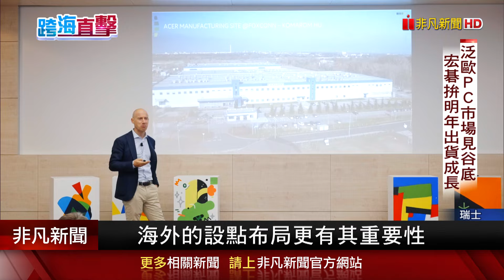開箱宏碁歐洲總部!座落瑞士湖畔山城 100%綠建築打造...泛歐PC市場見底 宏碁拚明年出貨成長｜非凡財經新聞｜20241115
川普重返白宮，象徵的是保護主義再起，也讓台灣廠商，不論是在北美或泛歐的投資腳步，都不能停歇！而說到海外布局，很多企業第一個擔心的就是文化差異，以及利基點是否夠穩固。帶您直擊國內PC品牌大廠宏碁，位在瑞士盧加諾的歐洲總部，成立12年首度向台灣媒體敞開大門，看看他們在這山城之中，是如何鞏固集團在綠能、以及AI PC的領先地位。